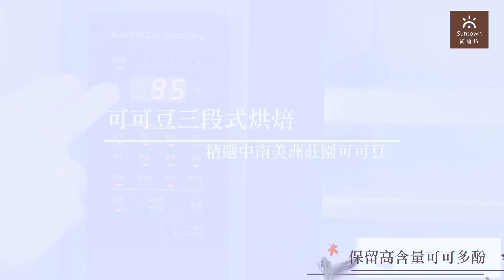市集成本大解密 台灣巧克力品牌進頂標市集花了多少錢？！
這次邀請到尚唐坊的甜心教主-晶晶
來向我們大概說一下參加黑金派對的基本費用，以及成效。
如果有想要跟 尚唐坊 合作的可以參考官網

如果有其他問題也可以到：
ＦＢ「烘焙工作室經營與行銷」社團，大家共同討論精益求精。

如果有想要我們拍什麼烘焙相關主題，也歡迎在下面留言讓我們知道唷！

本集節目感謝 酒友社 提供場地拍攝。

★此頻道為個人經營，不隸屬於任何MCN旗下。